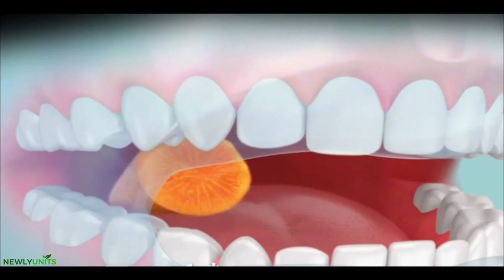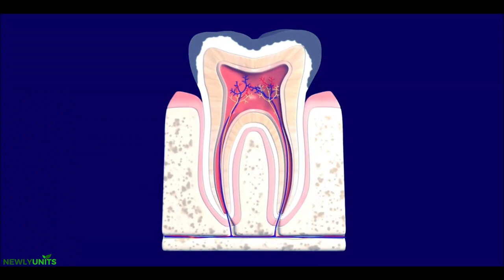අපේ දත් කහ පාට වෙන්නෙ ඇයි 😨? | Teeth yellowness or tooth discoloration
why Teeth yellowness
ගොඩක් අයට තියන ගැටළුවක් තමයි දත් කහ වීම හෝ අවපැහැ වීම..
මේකට හේතු කිහිපයක්ම බලපානවා,
වැඩිපුරම අපේ දෛනික ජීවිතයේ සිදුකරන චූටි චූටි වැරදි සහ කන බොන කෑම ගැන සැලකිල්ලක් දක්වන්න ඹ්නි 😍
මේ Video එකෙන් ඔයාලට ලොකු idea එකක් ගන්න පුළුවන්❤